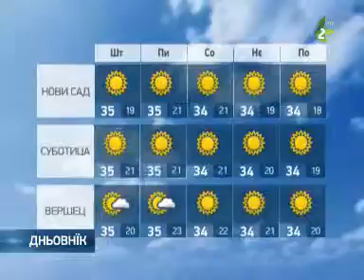Слунечно, горуцо и кус хмарки/Hvilja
Наютре будзе слунечно и горуцо зоз слабшим розвойом похмареносци на югу и востоку Войводини. Витор будзе слаби восточни и сиверовосточни. Прицисок дакус понад нормалу. Минимални температури буду од 18 по 21 а максимални од 34 по 36 ступнї.